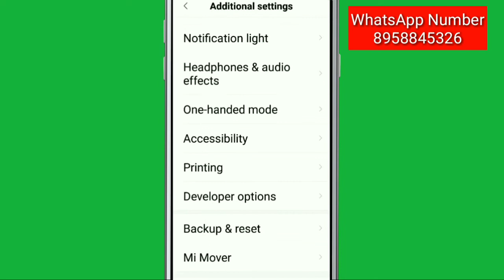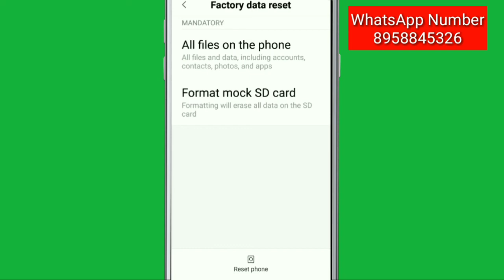Redmi Note 4 || How To Reset And Format | Factory data Reset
Reset And Format | Factory data reset | Erases all data on phone || Find Reset Option Features

Xiaomi Redmi Note 4 ke phone Ko format kaise kare